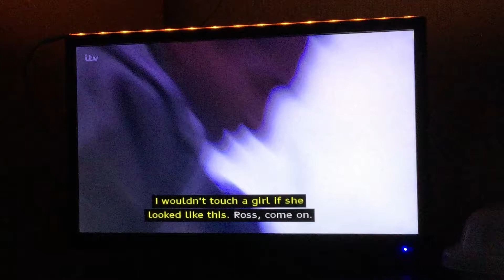Emmerdale 29th March 2018 Ross takes to many painkillers and passes out and Pete tries to wake him